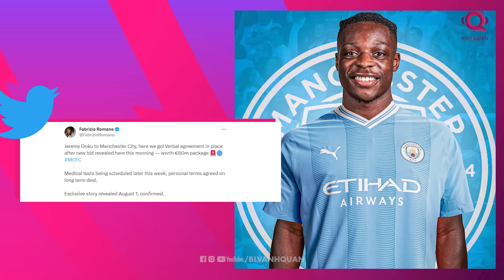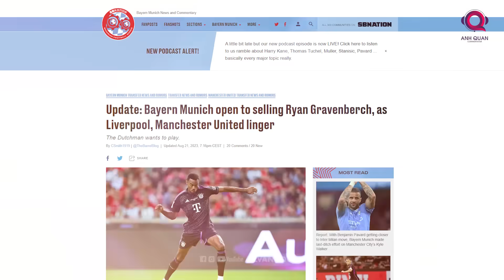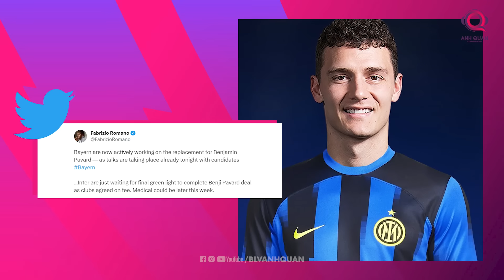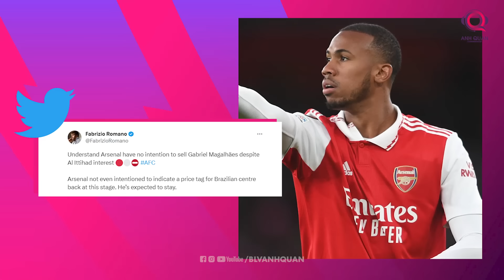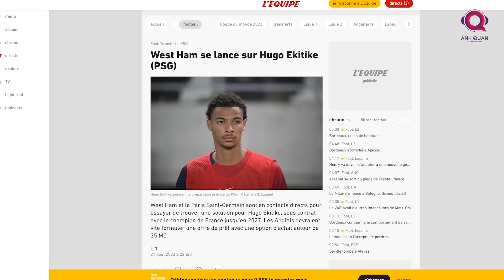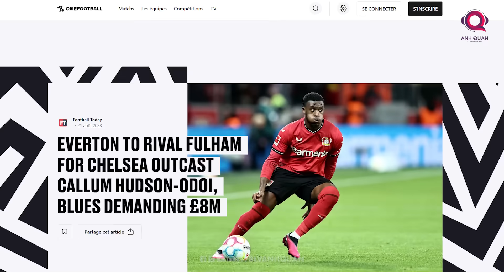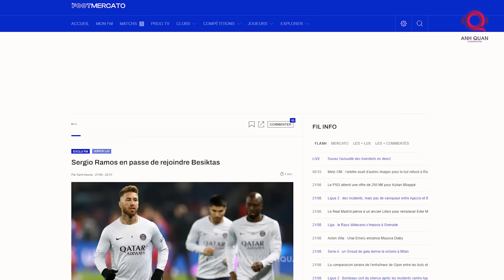TIN CHUYỂN NHƯỢNG 22/8: MAN CITY ĐÓN DOKU, INTER ĐẠT THỎA THUẬN CHIÊU MỘ PAVARD, RAMOS CÓ BẾN ĐỖ MỚI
Chào mừng các bạn trở lại với bản tin chuyển nhượng ngày 22 tháng 8 trên kênh BLV Anh Quân News. Hôm nay, chúng ta sẽ tiếp tục điểm qua những diễn biến nóng hổi xoay quanh thị trường chuyển nhượng của mùa hè 2023.